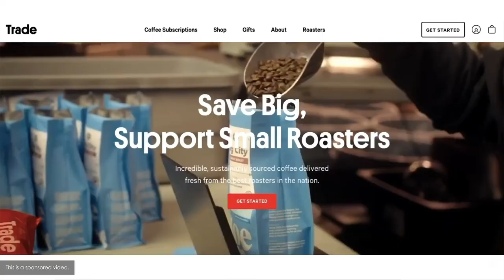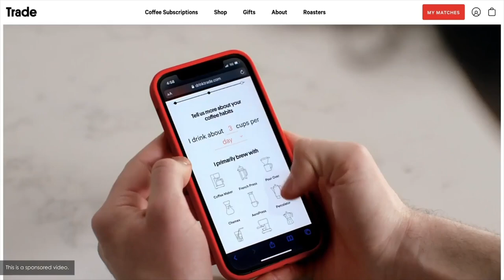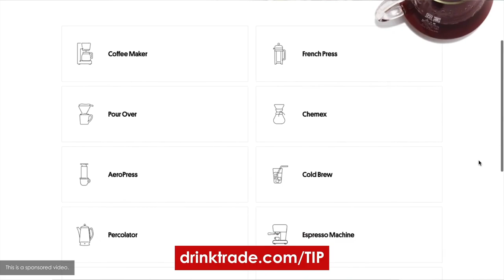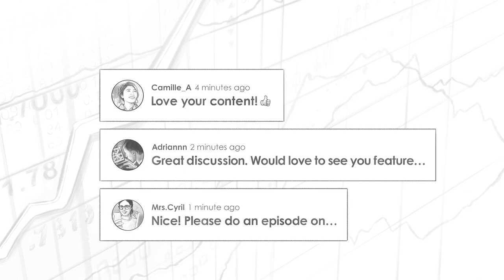The Airbnb King w/ Robert Abasolo (TIP467)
My guest today is Rob Abasolo. You may know Rob as Robuilt on Youtube, where be provides educational videos on how to build wealth using rental properties. You may also know Rob as the Cohost of the popular Bigger Pockets podcast. If you’ve ever considered creating a side business of rental properties or AirBNB’s then this is the episode for you!

IN THIS EPISODE, YOU’LL LEARN:
00:00:00 - Intro
00:10:17 - Rob’s personal journey
00:15:48 - The basics of house hacking, rental arbitrage, Airbnbs, land hacking and other strategies
00:28:54 - How to automate nearly all of the required Airbnb Host tasks
00:34:25 - What characteristics make up a great rental property
00:38:57 - The pros and cons of real estate versus other rentals like RV’s and Turo cars
00:50:44 - How to get started even without a large down payment

I have a feeling that Rob can make any subject fun and interesting, but you can tell he’s really in his element here. I couldn’t imagine a more enjoyable way to learn about real estate, so without further ado, here is my conversation with Rob Abasolo.

📖  BOOKS MENTIONED:

💡 OTHER RESOURCES
- Robuilt Youtube Channel: @Robuilt